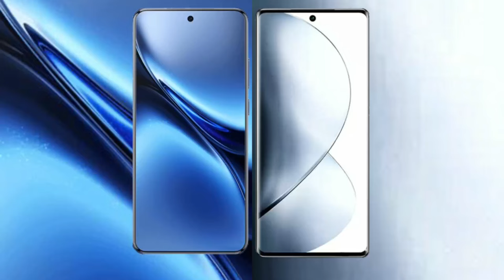Vivo X200 Pro vs Vivo V29 Pro Review